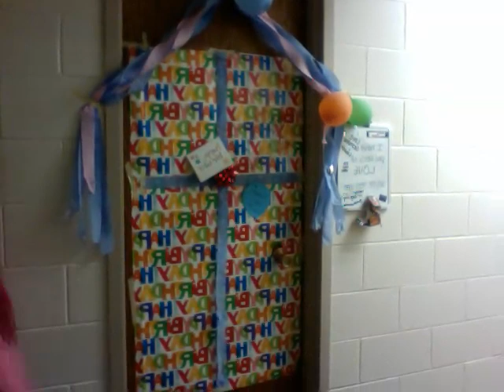CRIB (dorm) Competition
My roommate and I in our quest for the championship of the dorm room competition.